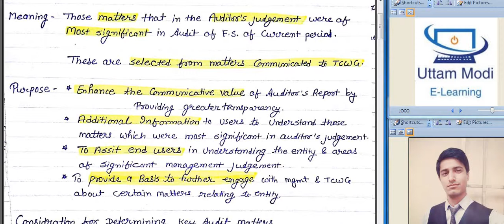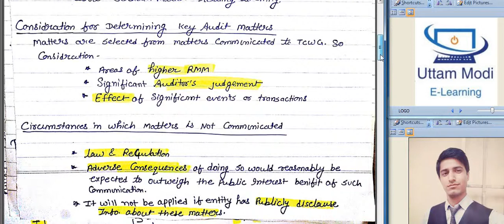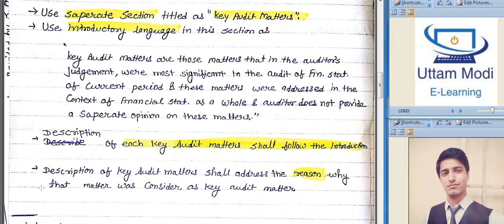SA 701 | CA FINAL / IPCC AUDIT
Quickly capture.